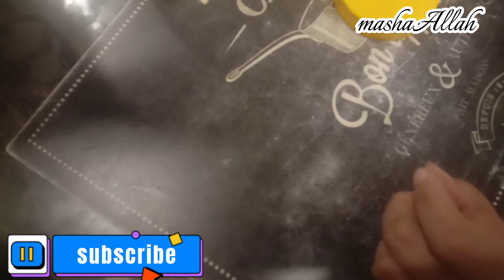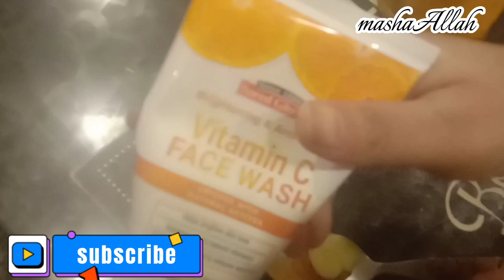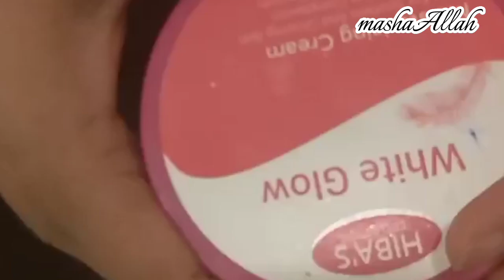shaljam palak gosht|skin glow at home | skinwhite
shaljam palak gosht
palak 1 kg
shaljam 1/2 kg
onion 1 big size
tomatoes 2 big size
green chilli 5/6
salt 1and 1/2 tbsp
turmeric 1/2tbsp
chilli powder 2 and 1/2 tbsp